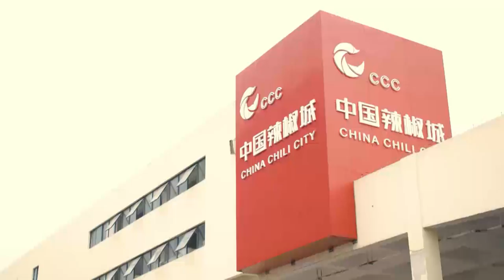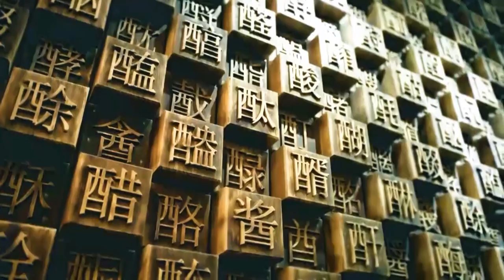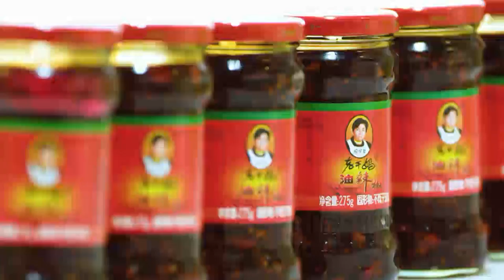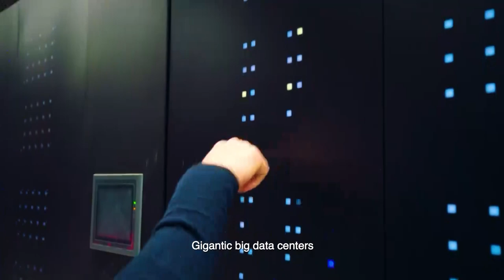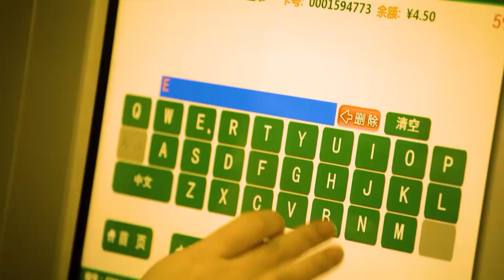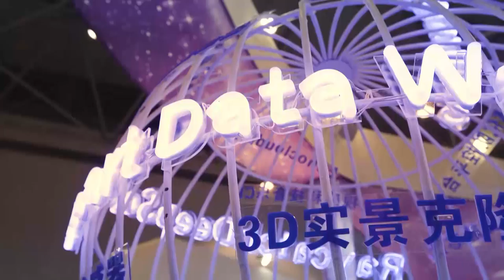Only in Guizhou EP01: Wisdom of Man and Nature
This episode you will see the geographical environment and highlights the harsh natural geographical environment of Guizhou Province, based on which Guizhou people explore a mode of living in harmony with the natural environment. Guizhou people create a rich and colorful material life in the fields of agriculture, diet, clothing, medical treatment, construction and tourism in its unique natural environment. At the spiritual level, it presents the wisdom of the unity of man and nature and makes good use of the situation to transform the harsh natural conditions of Guizhou into unique material culture and wealth.